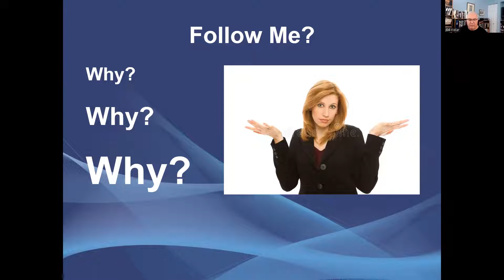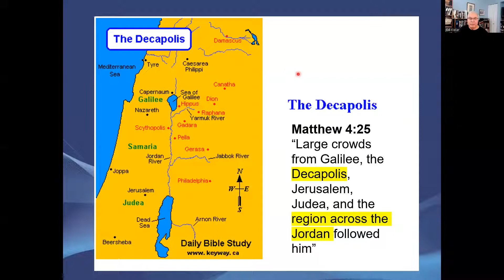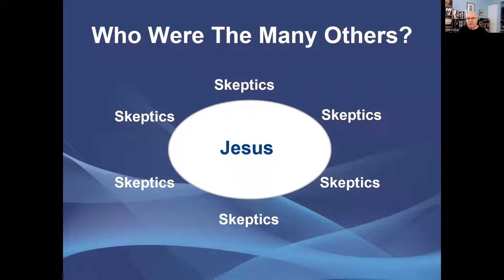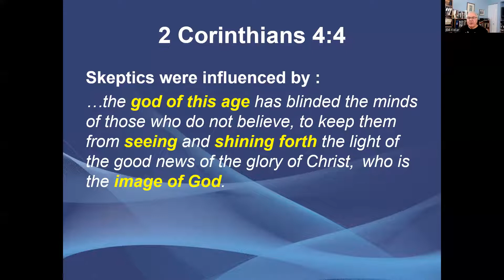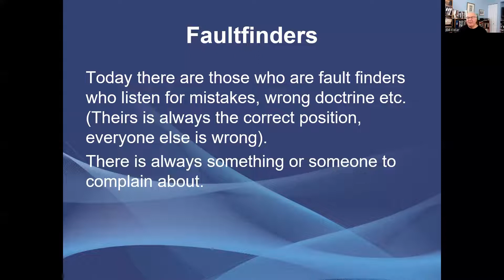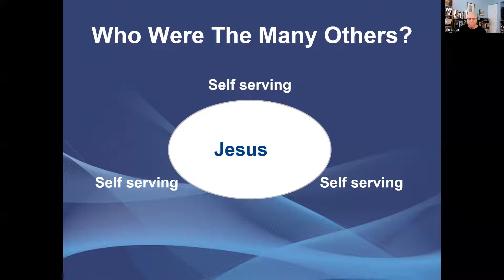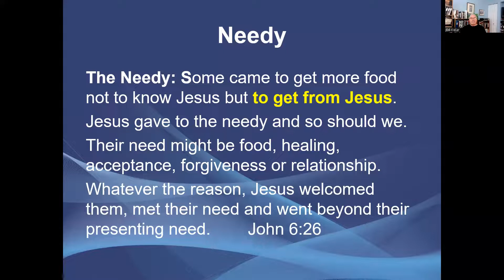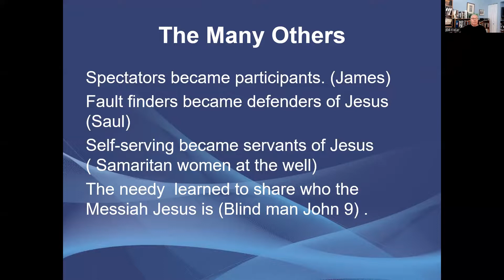Sunday Fellowship (11/06/2022) – Follow Me?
This recording comes from the Sunday 12:00 Noon ET fellowship hosted by Michelle Ruth. This teaching is only one aspect of our fellowships! They are also a great time to talk with other believers, share stories of God's love in your life, and pray.

There are many other virtual fellowships by Spirit & Truth!
Sunday Morning Gathering: Fellowship
Monday evenings: Prayer Meetings
Tuesday evenings: Teaching Fellowship
Thursday evenings: STF community Fellowship
First Monday of the month: Womens' fellowship